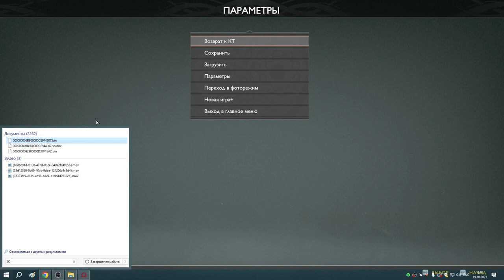17 Тихо Голова!